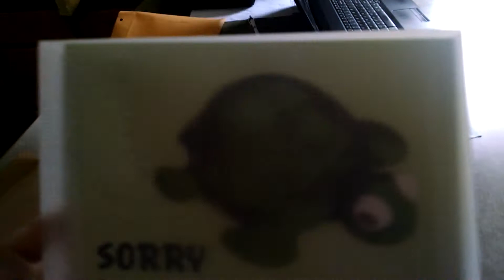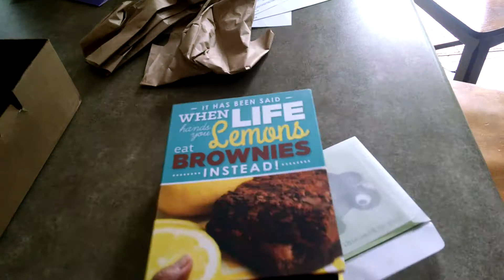When Life Hands you Lemons...Eat Brownies!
Exclusive gift from SendOutCards.  When Life Hands You Lemons Eat Brownies Instead.  Comes in a very cool box within the shipping box.  included are 4 decadent brownies, smiley face gum balls, sour lemon balls, 2 pkgs of crystal light lemonade. Send one today!